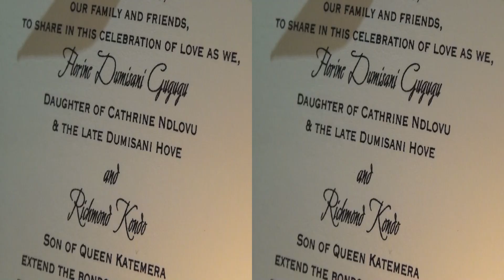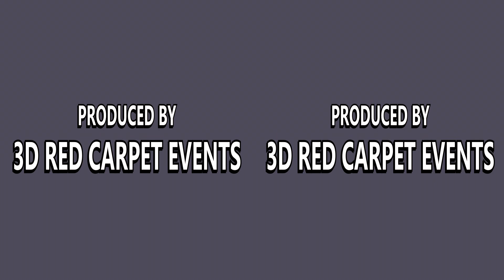Florine & Richmond Wedding Highlight Video (in 3D!)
Florine & Richmond's special day was brimming with joyous, infectious energy. It was an honour to share in their day! Here are the highlights from Florine & Richmond's wedding from September 28 of 2013.

From 3D Red Carpet Events all the best in years to come.

VIEWING INSTRUCTIONS
To view this in 3D on your computer, you'll need a pair of Red and Cyan glasses. Alternatively you can view this video in 2D by selecting the 'Turn Off 3D' option from the 3D Options tab below this viewer.